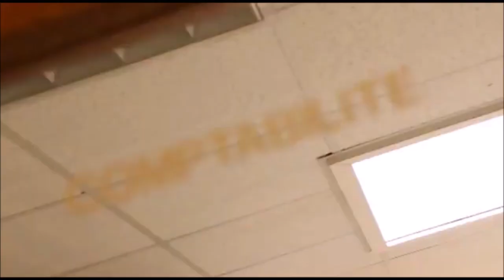AUCHAN VIRE UN CHANTEUR !